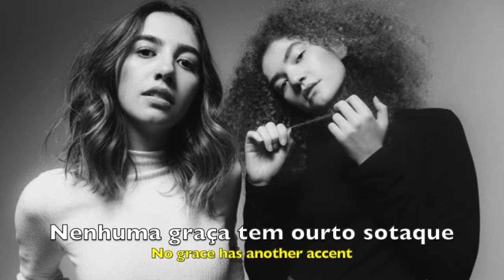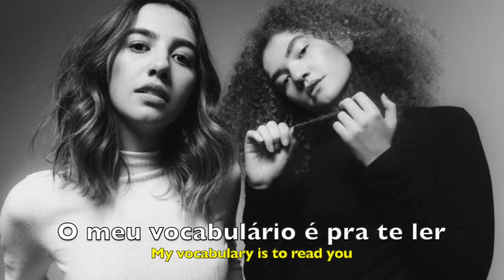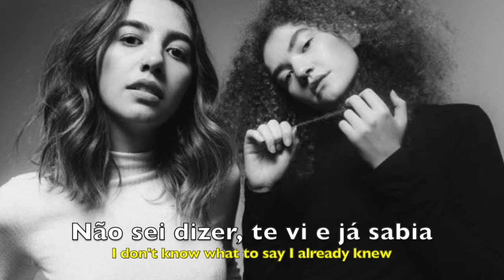Canção de Hotel - Anavitória (Lyrics + English Subtitles)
If you want ask for any music, be my guest!!

Lyrics + Brazilian music translated to English.
One Step Away From Gringaness